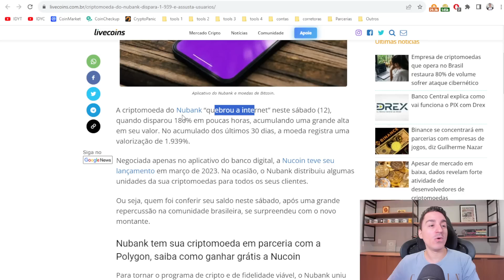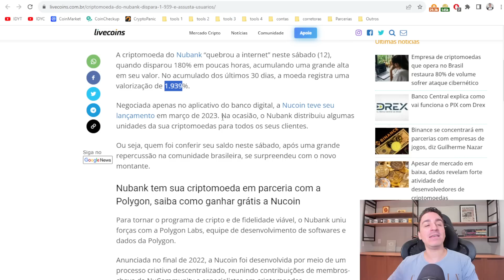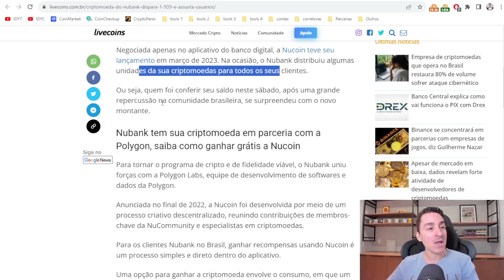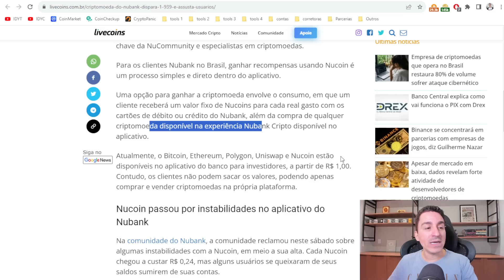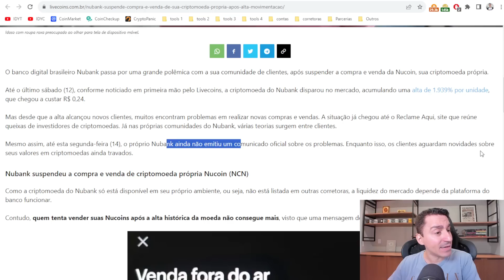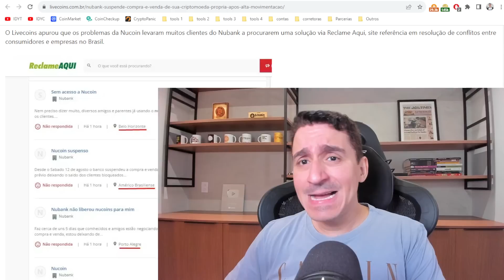Após Alta de 1 939% Nubank suspende compra e venda de sua criptomoeda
A criptomoeda do Nubank “quebrou a internet” neste sábado (12), quando disparou 180% em poucas horas, acumulando uma grande alta em seu valor.
Negociada apenas no aplicativo do banco digital, a Nucoin teve seu lançamento em março de 2023. Na ocasião, o Nubank distribuiu algumas unidades da sua criptomoedas para todos os seus clientes.
KriptoBR - Revenda Oficial América Latina
Curso Bitcoin e Criptomoedas do Básico ao Avançado